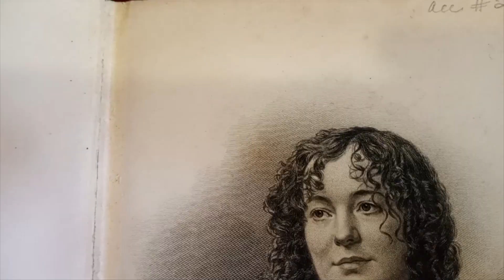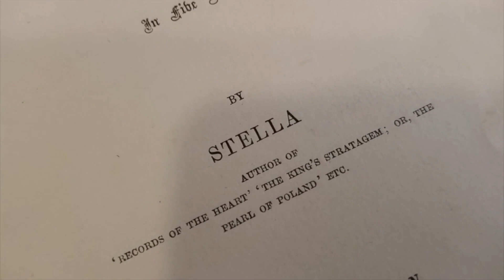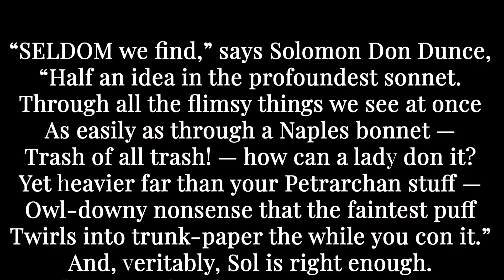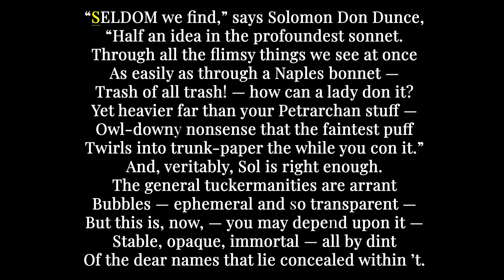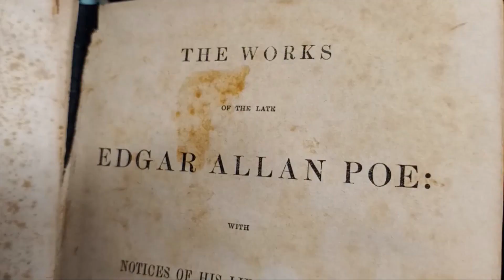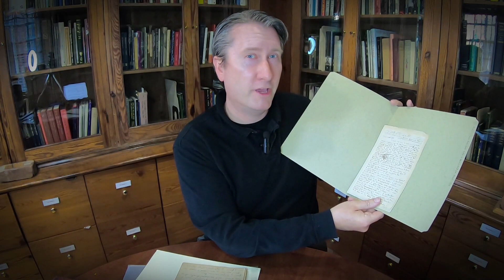Curator's Crypt - Episode 91: The "Black Cat" of Poe's Life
In this video we'll take a look at an enigmatic epistle from the Poe Museum's collection. The writer, Stella Lewis, was the subject of Edgar Allan Poe's poem "An Enigma," and, in this letter, she accuses a person who was very close to Poe of being "the black cat of his life." But can Stella be trusted?

Let us know down in the comments what you think she meant with her accusation and if you think it's fair.